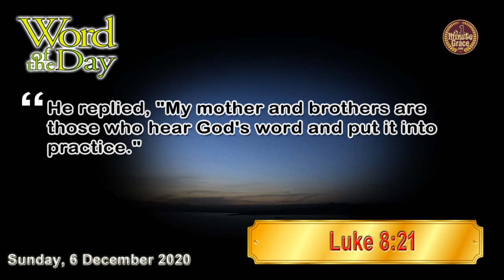Sunday, 6 December 2020 || One Minute Grace (1MG)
Lord Jesus Christ, through your victory over sin and death you have overcome all the powers of sin and darkness. Help us to draw near to you and to trust in your life-giving word. Fill us with your Holy Spirit and strengthen our faith in your promises and our hope in the power of your resurrection. We pray Amen.